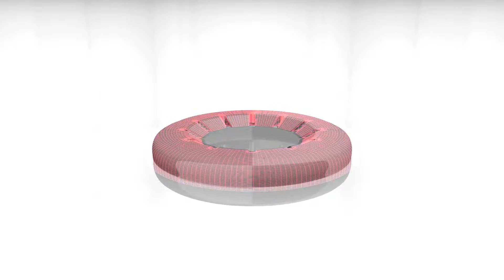Rapitech Automotive Applications Examples